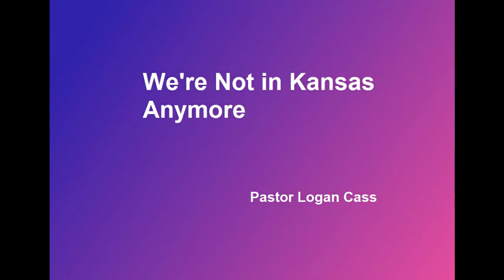"We're not in Kansas anymore"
Worship in the Word
"We Not in Kansas Anymore"
Scripture:  John 3:8
Pastor Logan Cass